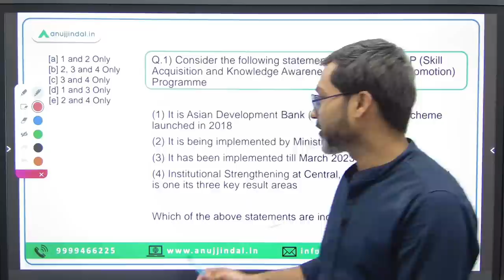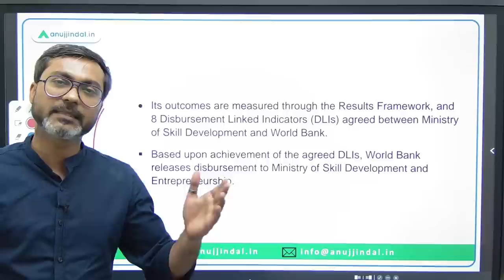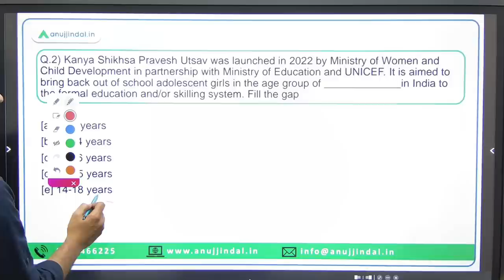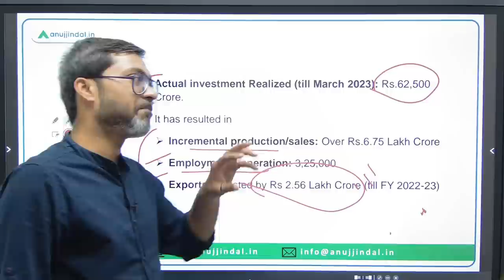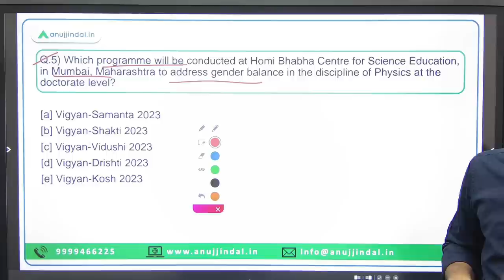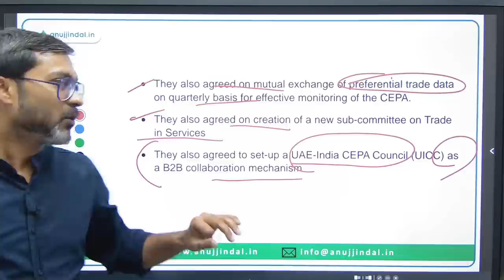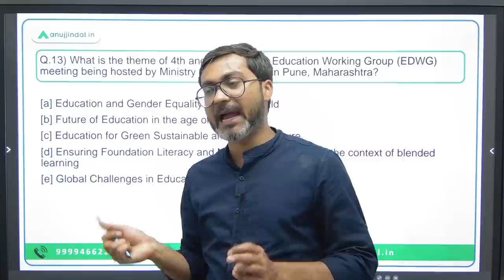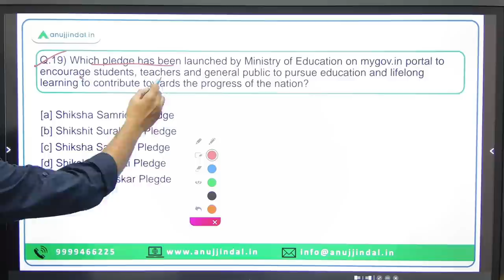PIB Current Affairs 24*7 Current Affairs | RBI Grade B | Daily ESI Current Affairs - Manish Sir